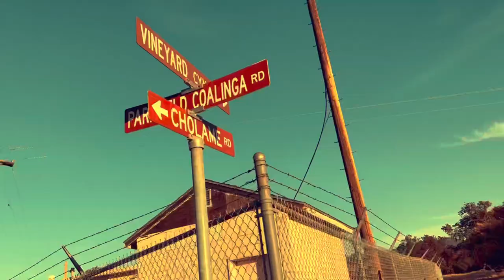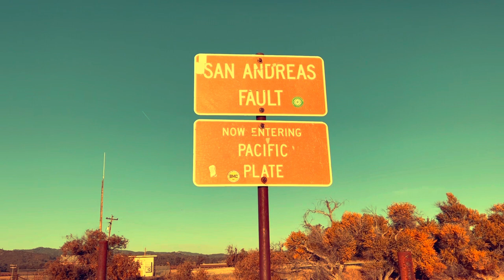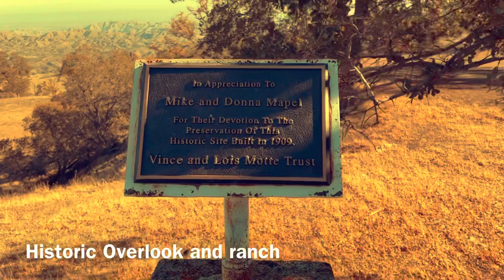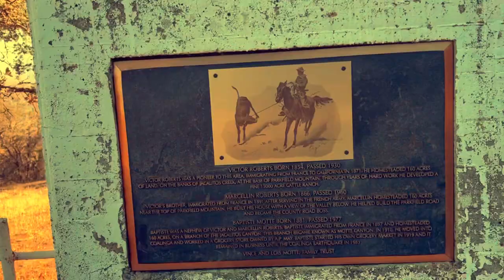Road Trip California | James Dean, Parkfield & Fresno County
Check Out My Blog For Lots Of Great Content Driving my Jeep Wrangler JL Ecodiesel and towing my Exventure XV3 to Overlanding destinations can be an adventure in itself. Coming home from my recent Trip to Anza Borrego I traveled some awesome roads and found very interesting places. I even slept in a rest area for the first time. Along the way I found places to fly my drone and get some excellent footage.

Amazon Links

Part 107 Licensed Drone Pilot

About Links for Merch or Gear:
If you use my links buy gear or merch a small percentage of the cost goes to me when you use my link.